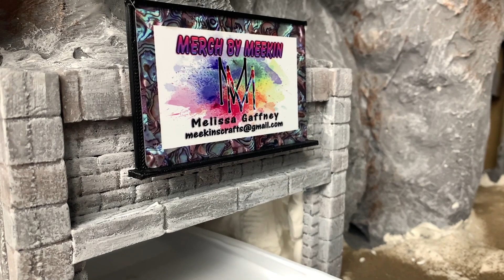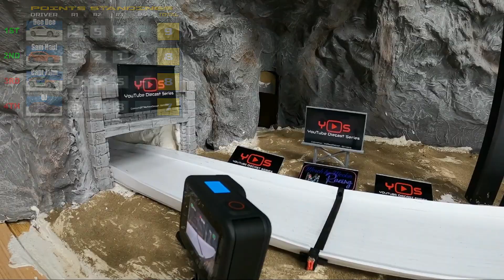Diecast Racing Hatchbacks Tournament | CHAMPIONSHIP ROUNDS [ Custom Diecast Racing]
HATCHBACK FINALS ARE HERE! Only 8 Drivers remain out of the 104 Diecast Racing Cars Sent in! Watch Them battle to be the Champion of this EPIC Series!

WeRaceDiecast 1:64 Custom Diecast Racing
This Video is intended for Hot Wheels Racing fans 13+. 1:64 Adult Diecast Racing Fans.

- Behind the Scenes
- Early Access
- Future Member only videos
- Name in Credits
- and more PERKS coming

Note: Your support will go a long way in helping us continue our operations. Thanks a lot for any and all Support!

Great small business that supports the diecast community. Highly recommended!